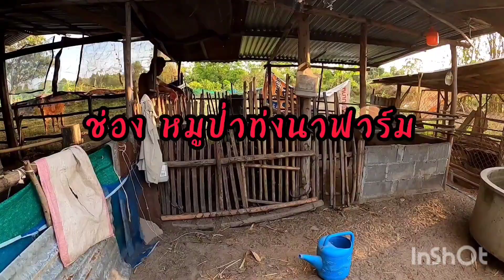หมูป่าคลอดลูก แม่สาวท้องแรกจัดไป7 แต้มครับผม